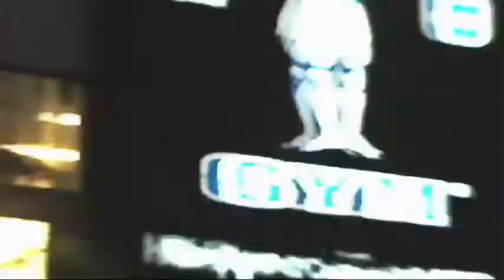Celebrity Liar - Reid Scott VS Jamie Kaler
Stars of TBS' My Boys Reid Scott and Jamie Kaler join hosts Andrew Hill Newman and Louise Roe on Celebrity Liar.